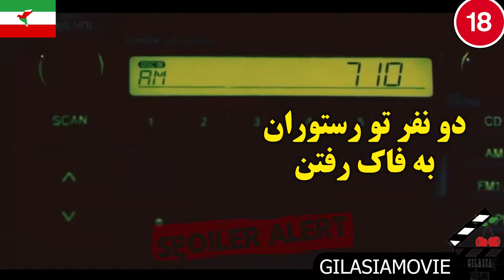دلقکی که هیچ رحمی به قربانیاش نمیکنه / یکی از وحشتناک ترین اسلشر های جهان / خلاصه فیلم تریفایر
نام فیلم : تریفایر